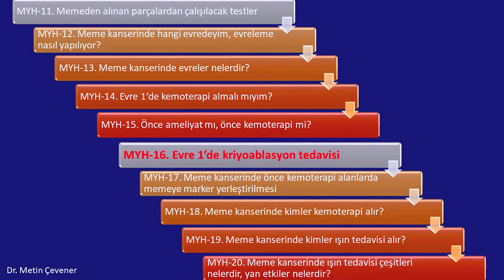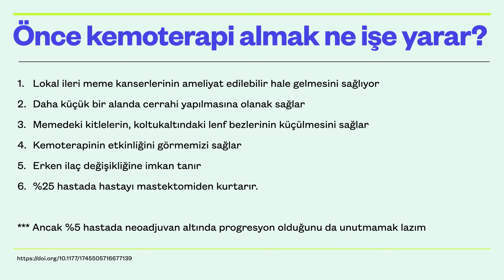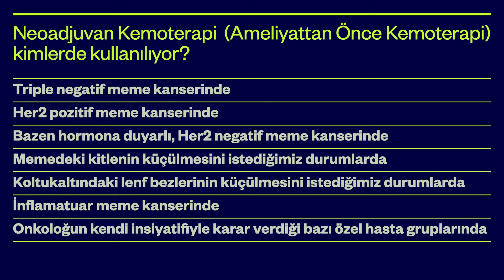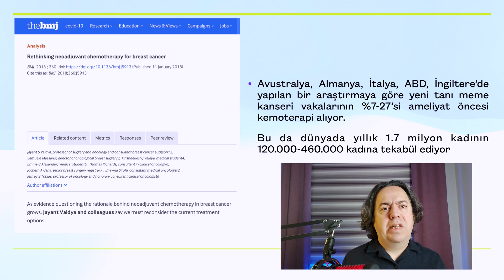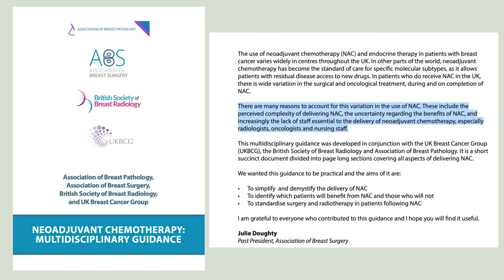Önce Ameliyat mı? Önce Kemoterapi mi?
Kanser tedavisinde kemoterapi mi yoksa ameliyat mı önce uygulanmalı konusunu ele alacağız. Kanser tedavisi kişisel bir yaklaşım gerektirir ve birçok faktöre bağlıdır. Genellikle, kanserin tipi, yayılma derecesi ve hastanın genel sağlık durumu dikkate alınır.

Bazı durumlarda, büyük tümörlerin cerrahi olarak çıkarılması öncesinde kemoterapi veya radyoterapi uygulanabilir. Bu, tümör boyutunu küçültmek ve cerrahi müdahalenin etkinliğini artırmak için yapılabilir. Ancak, bazı durumlarda, ameliyat kanserin tedavisine başlamak için ilk adım olabilir. Özellikle kanserin yerleşim yeri ve büyüklüğü ameliyatın en etkili tedavi seçeneği olduğu durumlarda tercih edilir.

Her hasta için en uygun tedavi planı farklı olabilir. Bu nedenle, kanser tedavisi konusunda uzman bir ekibiyle görüşmek önemlidir. Unutmayın ki, kanser tedavisi multidisipliner bir yaklaşım gerektirir ve hastanın bireysel durumuna uygun bir planın oluşturulması en önemli adımdır. Daha fazla bilgi için lütfen bize danışın.